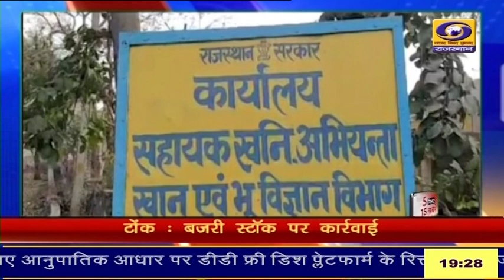5 मिनट में देखिए 15 ख़बरें फटाफट अंदाज में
5 मिनट में देखिए 15 ख़बरें फटाफट अंदाज में